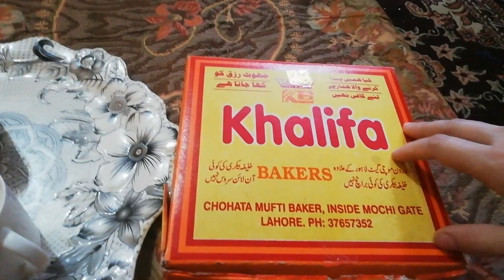Lahore ky famous nankhati. 3rd day of eid. Nashata time.